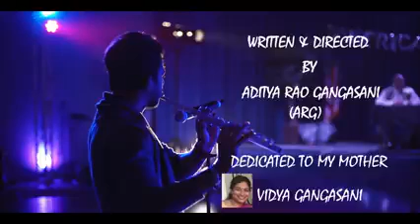అమెరికా అమ్మాయి పాడిన "అమ్మ" పాట...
Video from Raju Mangalampally